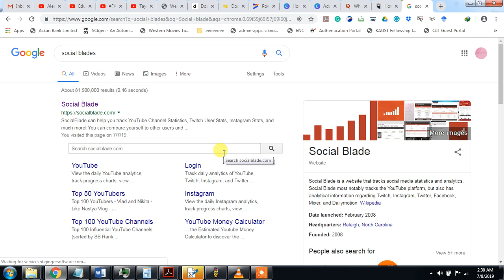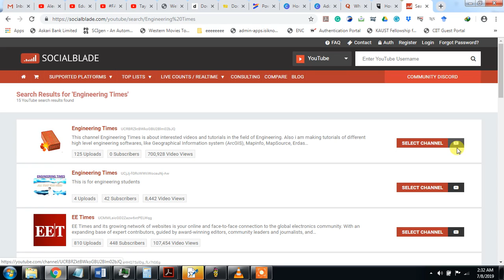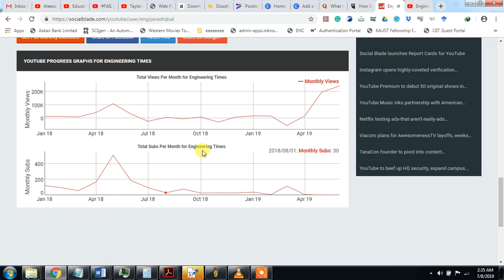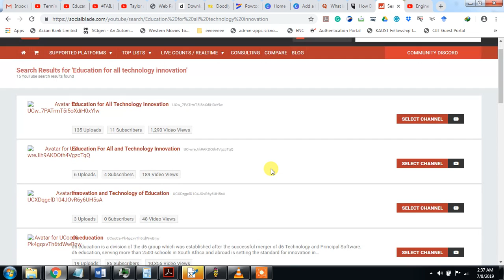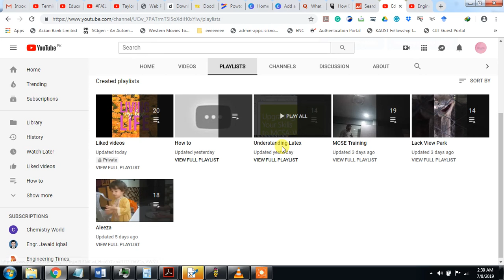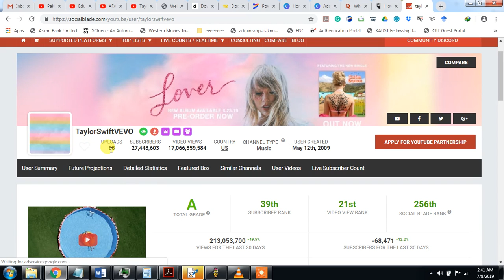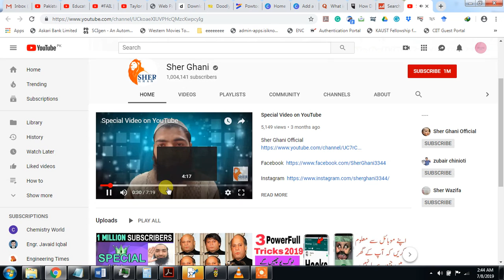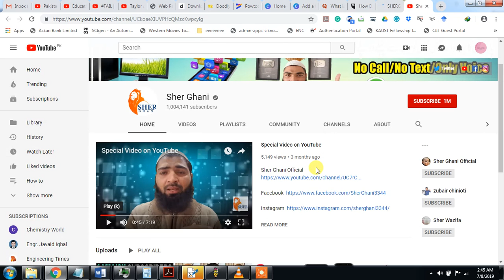SOCIALBLADE:- How to view Someone YouTube Channel Statistics i.e. Total Earning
SOCIALBLADE:-How to view Someone YouTube Channel Statistics i.e.  Their Total Earning, Total View and Total Subscriber